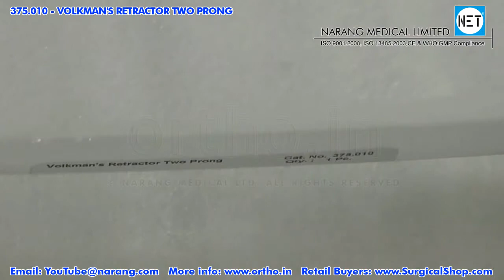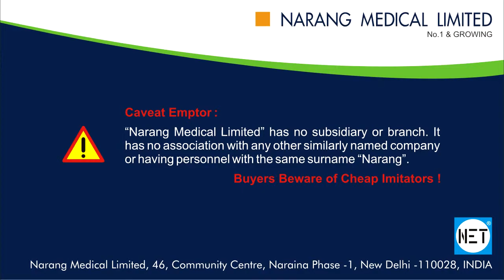Volkman's Retractor, 2-Prong, Stainless Steel. Item Code: 375.010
Product Video: Volkman's Retractor, 2-Prong, Stainless Steel.

Category: Orthopedic Implants & Instruments

Manufacturer & Supplier: Narang Medical Limited, India.

Description: Volkman's Retractor, 2-Prong (3, 4 & 5 Prong also available), Stainless Steel.

Item Code: 375.010